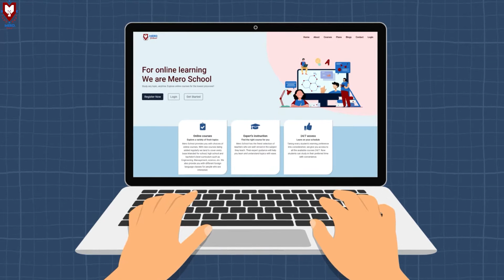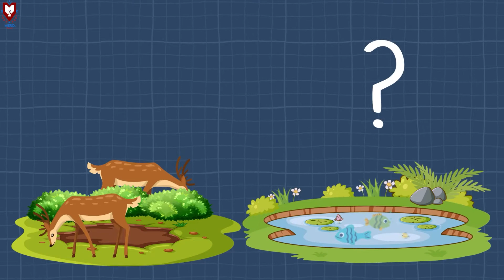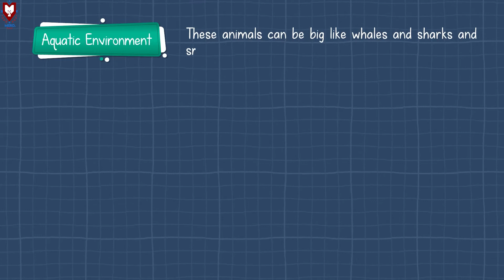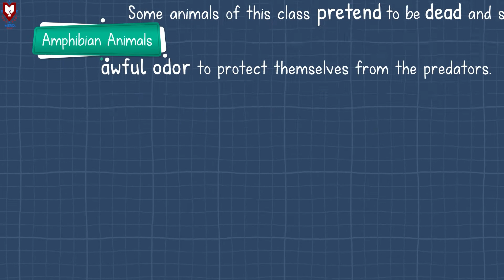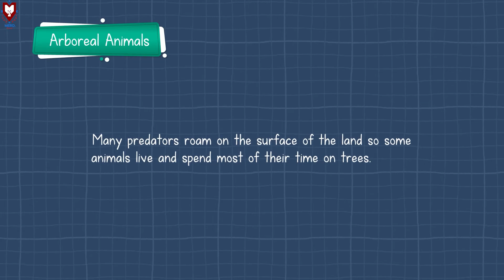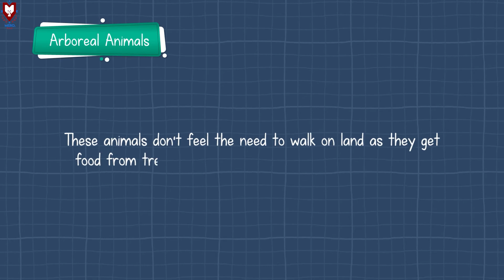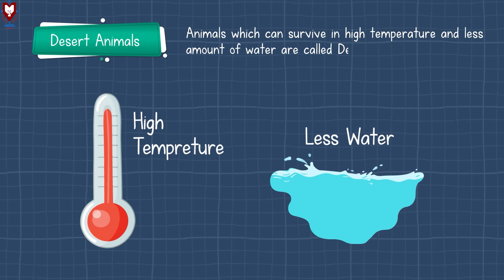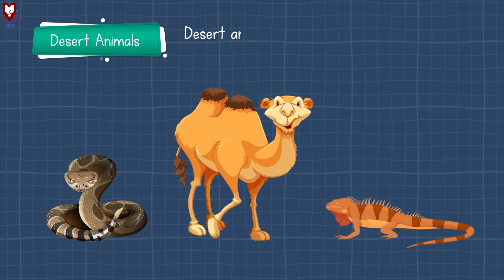Habitat of Animals | Science | Grade 4 | Mero School Nepal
Habitat of Animals
Video of  Grade 4  Science(Habitat of Animals and Plants)  Complete Course From Mero School Nepal under Nepal Education Board Curriculum.